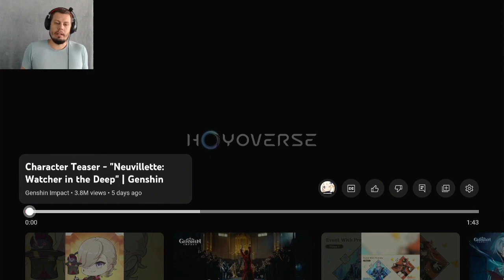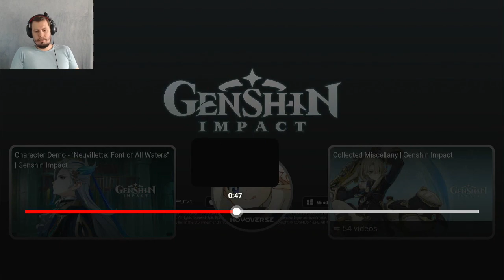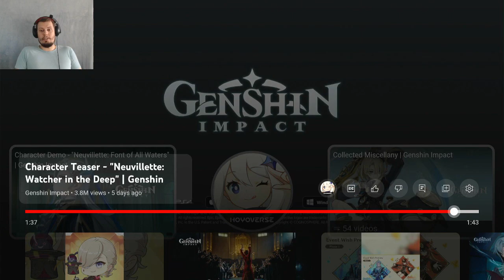Character Teaser - Neuvillette - KriSSSrin Reacts | Genshin Impact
Welcome back my dear viewer, this time we are reacting to Character Teaser - Neuvillette: Watcher in the Deep from Genshin Impact!